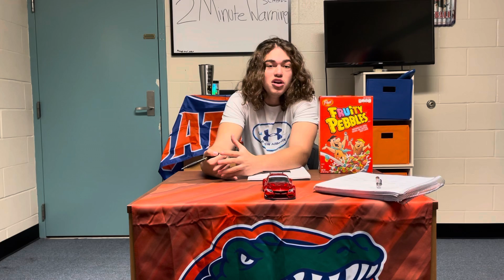Should The Miami Dolphins Trade Tua Tagovailoa For Deshaun Watson? | Houston Texans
After going 4-12 yet having a phenomenal performing season for Deshaun Watson, he is unhappy with the Houston Texans and has talked about requesting a trade. While the Miami Dolphins are also questioning whether or not Tua Tagovailoa is their quarterback of the future. In this video, we discuss what a possible trade between the Miami Dolphins, Houston Texans, and possibly other teams would look like and mean.